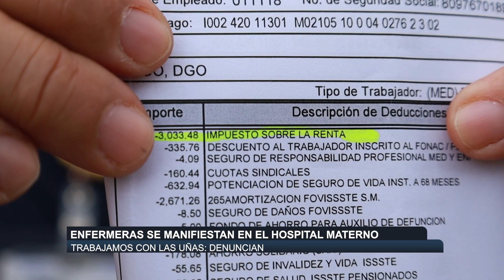Enfermeras se manifiestan en el hospital materno; trabajamos con las uñas: Denuncian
Una comisión de enfermeras del Hospital Materno Infantil, se manifestaron porque aseguran, que las tienen trabajando con las puras uñas. No hay ni papel de baño, no tenemos insumos, los elevadores no sirven y nadie nos responde. Además, nos están haciendo un descuento de 800 pesos que nadie nos explica a qué corresponde. Estamos en el hospital de “no hay nada” expusieron.